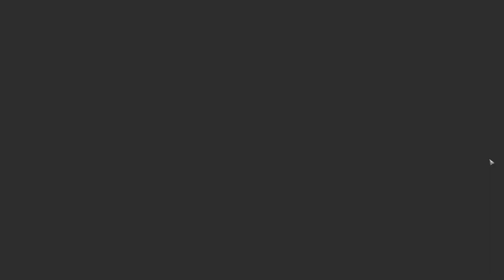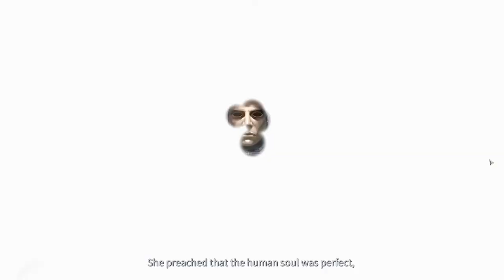Lets Play Phoenix Point Full Release Ep3 | First Casualty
About Phoenix Point:
Phoenix Point is a brand new strategy game heavily inspired by the X-COM series, it is afterall made by the creator of the original X-COM series.

The Phoenix Point Gameplay is a combination of world strategy and turn based tactics for your squads of soldiers.

To master Phoenix Point you need to, not only, make us of your best tactical mind, but also your diplomatic powers and strategic analysis capabilities.

The Storyline:
A horrifying virus is spreading across the globe, mutating, and cloning everyone it infects into monsters that threaten the very existens of the human race. You, the player must combat these mutations while trying to find out what the h... is going and, and figure out how to fix it.